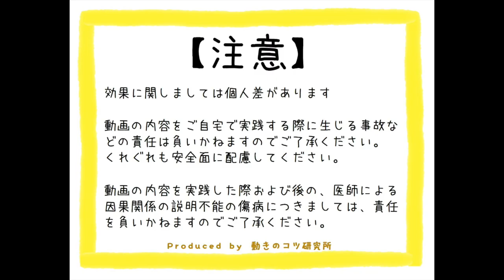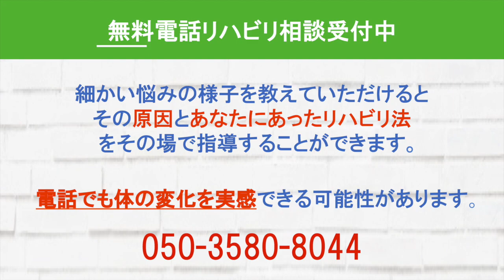脳梗塞足のリハビリ！！踵が浮かずに立ち上がるコツ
脳梗塞による後遺症である片麻痺の足のリハビリ動画の更新情報や足のリハビリワンポイントを配信します。お気軽に登録お待ちしています✨

「動きのコツチャンネル」では脳梗塞による後遺症である片麻痺の新たな足のリハビリ方法である”動きのコツ”について動画で解説しています。